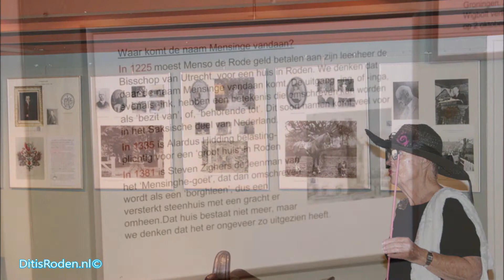Geslaagde Monumentendag zaterdag bij Mensinge